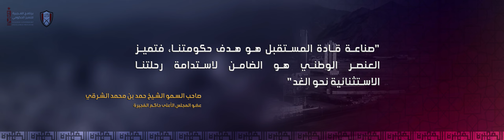FGEP EVENT SCREEN - Speech of Dr. Suleiman Al Kaabi - 2023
SCREEN SIZE: 5040px1344p / 15mx4m

Fujairah Film on the Fujairah Government Excellence Program
Fujairah Government Excellence Program event

Fujairah Government Excellence Program:
His Highness Sheikh Hamad bin Muhammad Al Sharqi, Member of the Supreme Council and Ruler of Fujairah, issued Emiri Decree No. / 4 / for the year 2021 “Fujairah Government Excellence Program”, with the aim of raising the level of government performance in the Emirate of Fujairah, and keeping pace with international standards of excellence.

Video Graphic: Shadi Alsharif..
Operations: Fatemah Alsadi.
EXECTIVE CEO: Dr. Ali Al Housani.
Production by: AZURE MEDIA GROUP/UAE-ABU DHABI..
AZURE MEDIA GROUP/UAE-ABU DHABI..

About: Azure can build your online presence from scratch and equip your company with the right tools to strongly position your brand in the market and to increase your return on investment. We have been working with businesses every day & have come to acknowledge the challenges they face and the difficulties that arise in the process. That’s why we offer constructive and on-point digital solutions that will get your business to conquer the digital world.